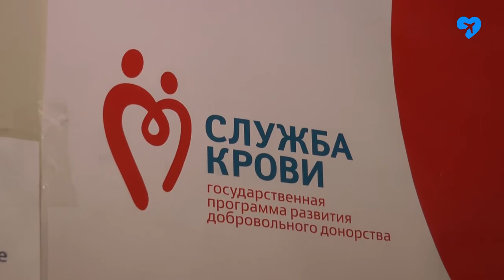Ахтубинские доноры крови 27 03 2019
Понедельник и среда в Ахтубинской РБ - «донорские» дни.
На этой неделе кровь сдали 13 доноров.